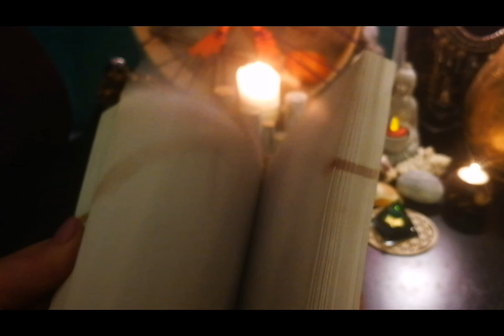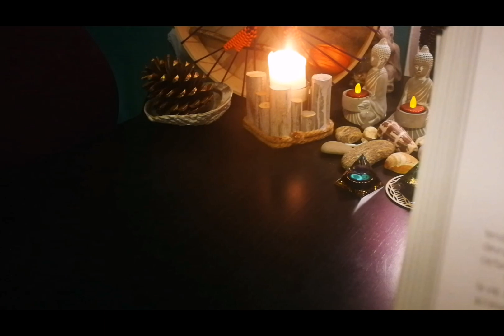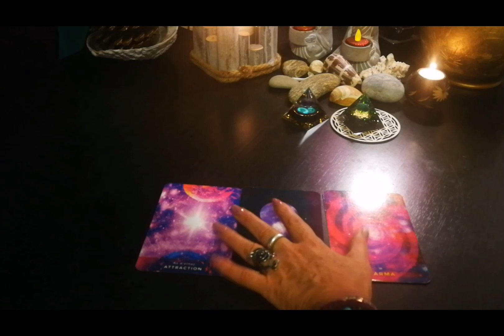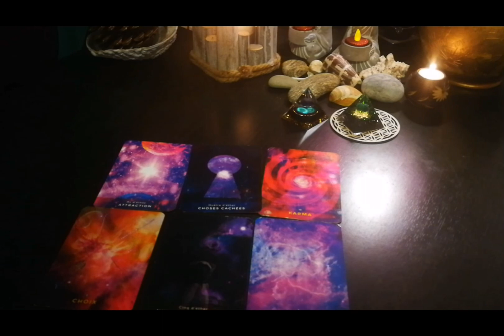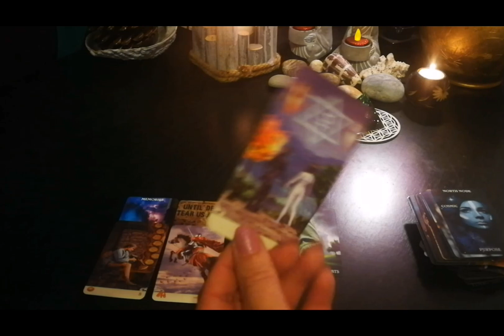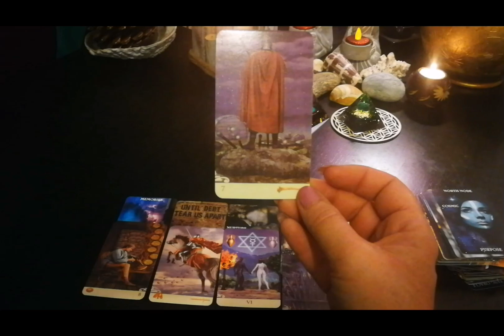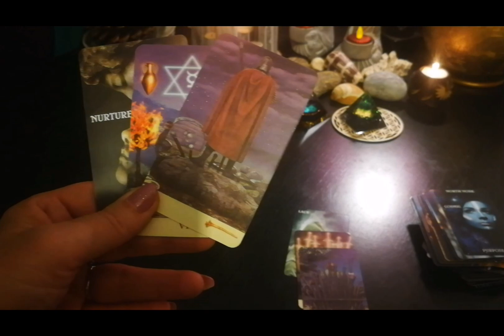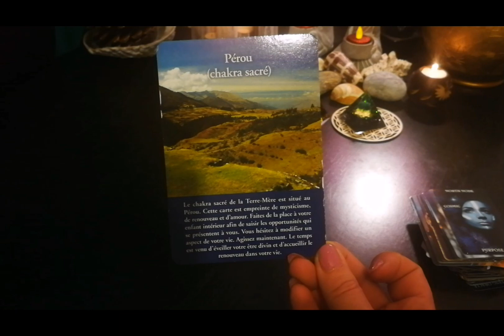Guidance / unis-vers 🌈 , laisse toi accueillir ce qui vient 🕊️, re-naissance🦋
💗 bienvenue sur N'essence :)
Lecture de messages canalisés pour vous des guides de lumière, intemporelle , au moment où vous tomberez sur cette vidéo 😉

Des messages, des conseils des guides, qui vous permettent de changer votre façon d'être pour sortir de l'impasse et des blocages afin d'appréhender votre nouvelle vie.

gratitudes :))))🙏
N.